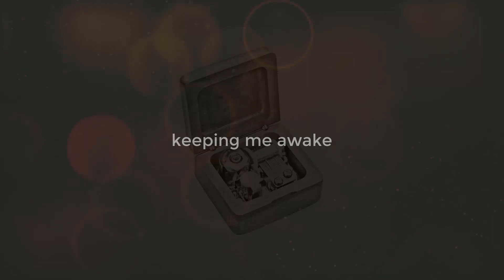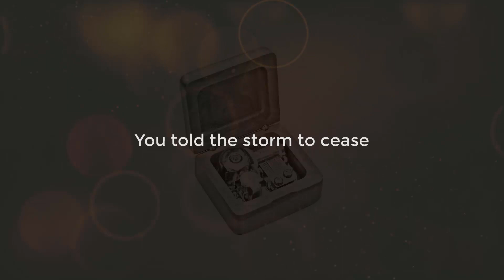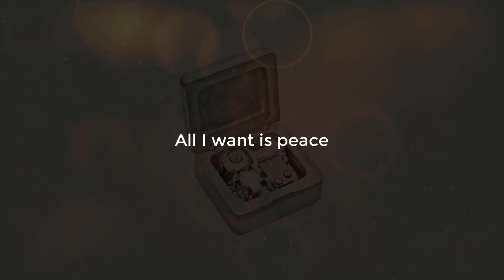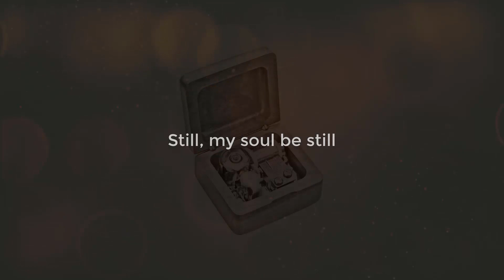Charity Rouse - Speak to Me (Official Lyric Video)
Music & Lyrics by Charity Rouse
Produced by Mitch Dane
Violin by Avery Bright
Artwork by Jeff Rouse
Video by Jeff Rouse
Copyright Charity Rouse 2020